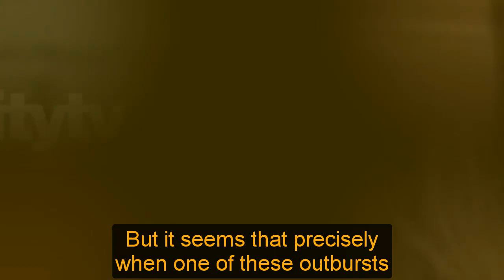General Hospital Spoilers for Friday, May 31 | GH Spoilers 5/31/2024